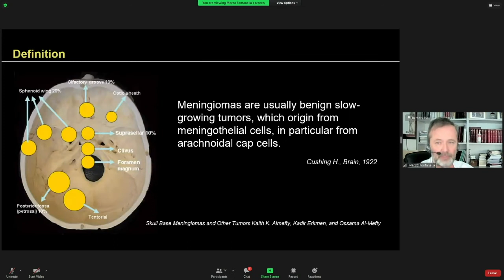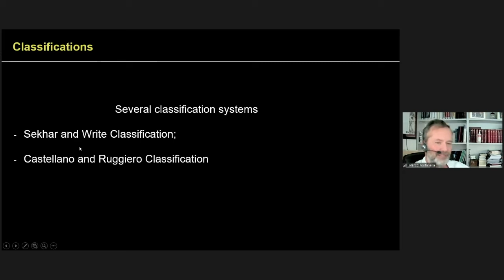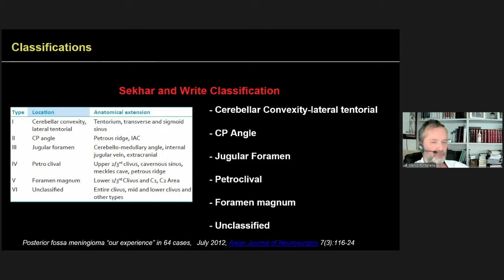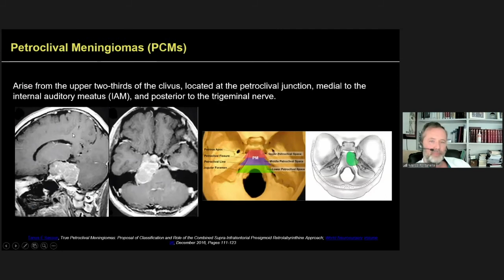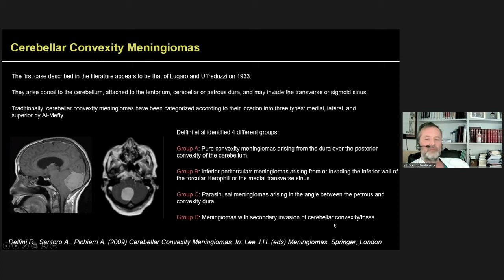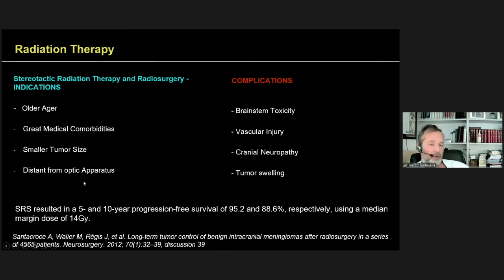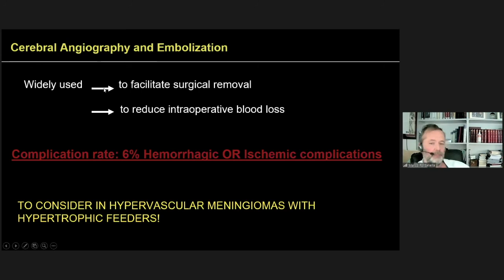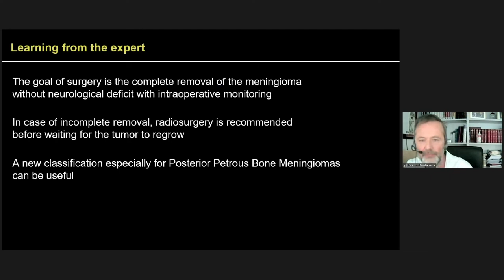Posterior fossa meningiomas